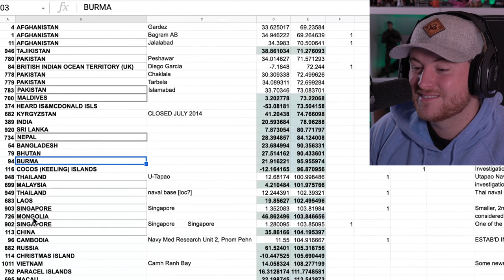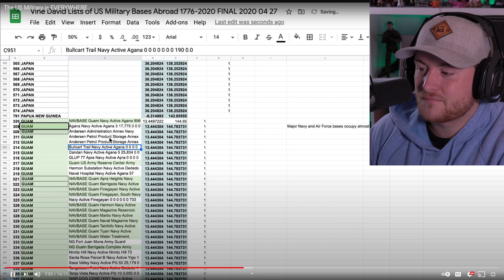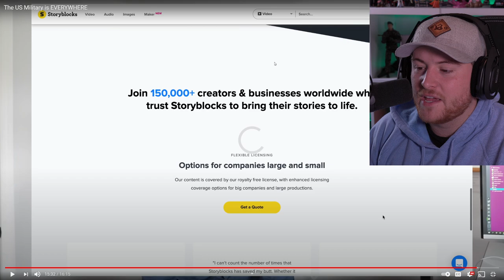Royal Marine Reacts To The US Military is EVERYWHERE!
HERE WE GO! The US Military is EVERYWHERE by Johnny Harris! This was pretty impressive... What do you guys think?

Luke Jillings
Portland,
Maine.